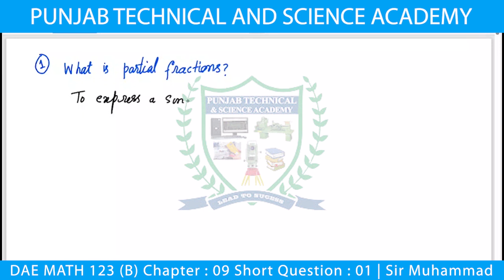DAE Math 123 Chapter 9 Short Question 1 | Sir Muhammad